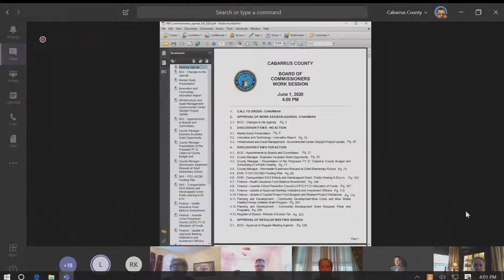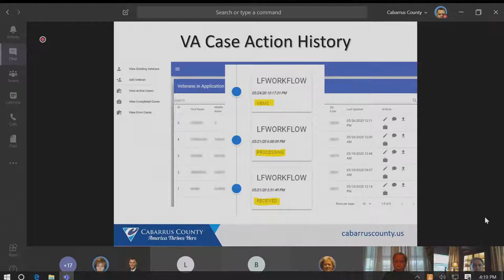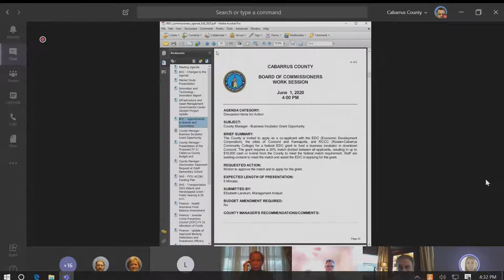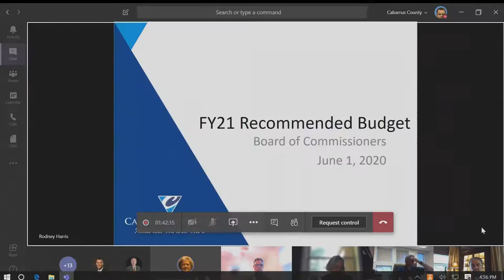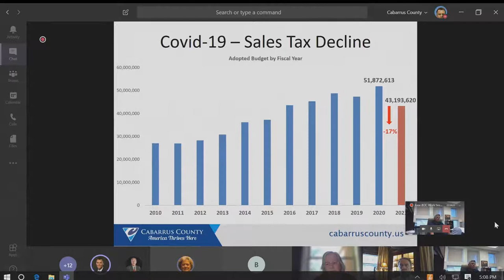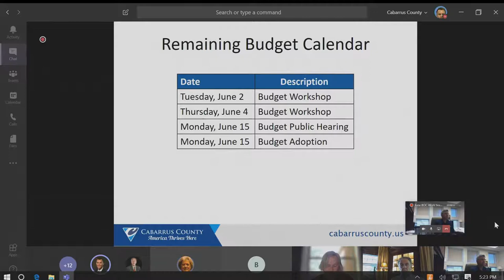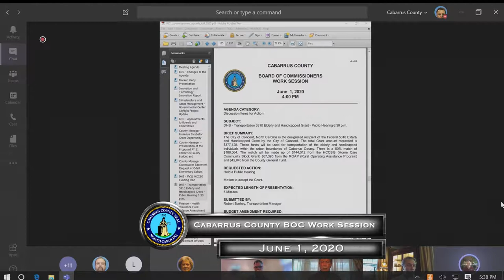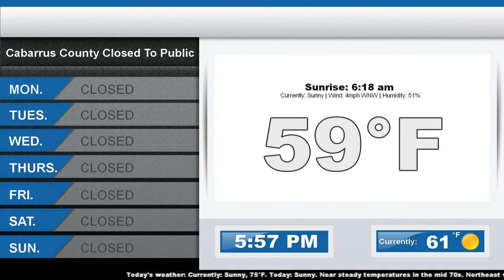Cabarrus County BOC Work Session 06.01.2020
The Cabarrus County Commissioners discuss topics for their upcoming regular meeting on June 15th, 2020.